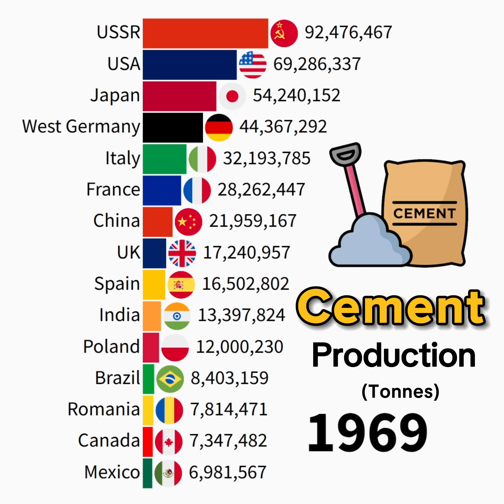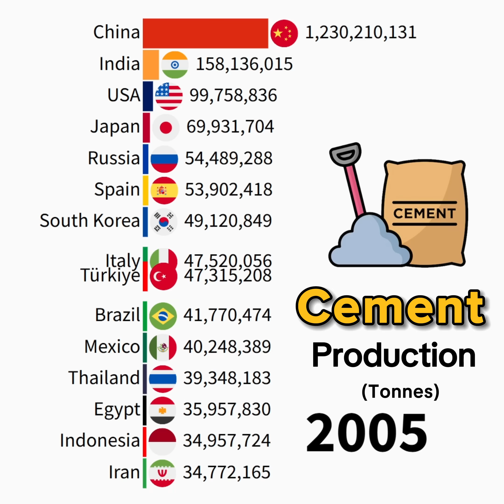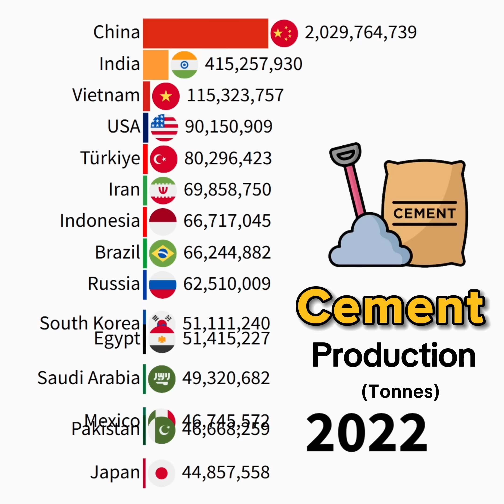World’s Largest Cement Producers 1930–2025 | Data Visualization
This data visualization video shows World’s Largest Cement Producers 1930–2025 | Data Visualization

Data Source: USGS